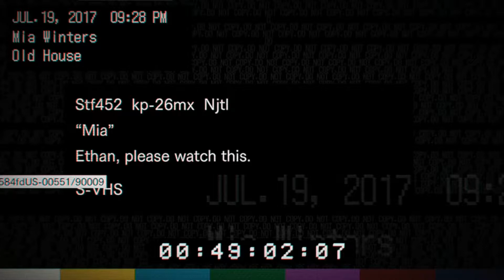Resident Evil 7 - Let's Play - Ep. 4: "The Crazy Lady"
Run for your life! This is one messed up wicked step mother!

Community Question:

1. What are your opinions on how RE 7 compares with RE 1?

Be sure to check us out at some of these other locations on the interwebs: